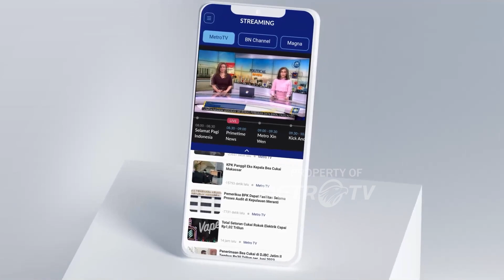Praperadilan Ditolak, Firli Bahuri Kembali Diperiksa Sebagai Tersangka Besok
MetroTV, Ketuan Non Aktif KPK Firli Bahuri pada kamis besok akan diperiksa sebagai tersangka dugaan kasus pemerasan terhadap Mantan Menteri Pertanian Syahrul Yasin Limpo.